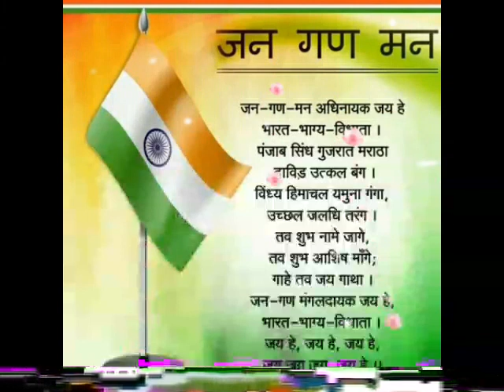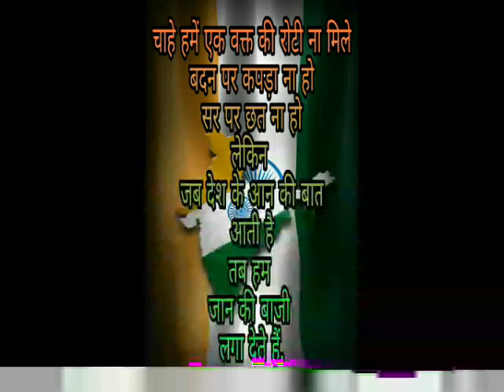Watan Walo Watan na bech Dena-Indian movie song Independence Day special 2018